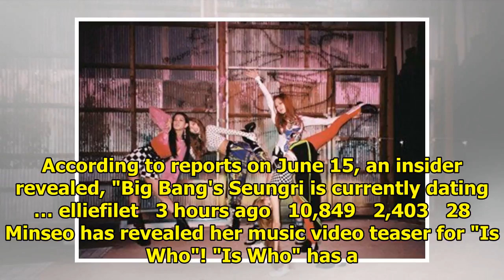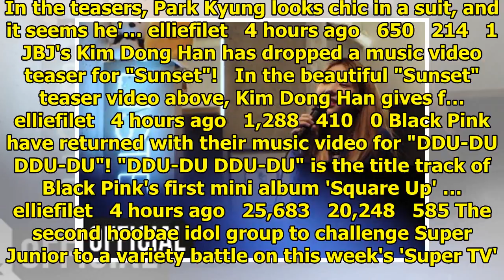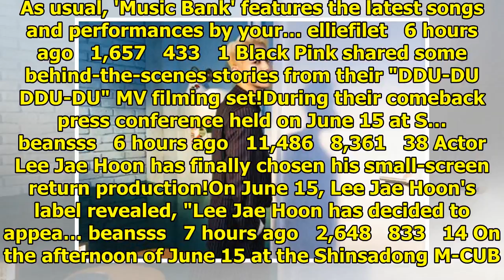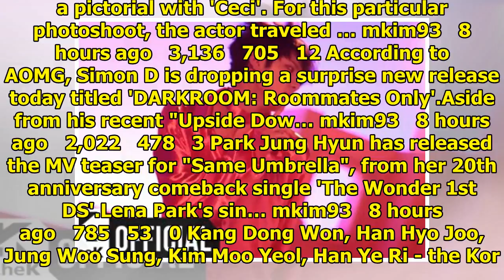allkpop | Breaking K-pop news, videos, photos and celebrity gossip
Go Young Wook's recent whereabouts since leaving prison have been updated. The former Roo'ra member ...